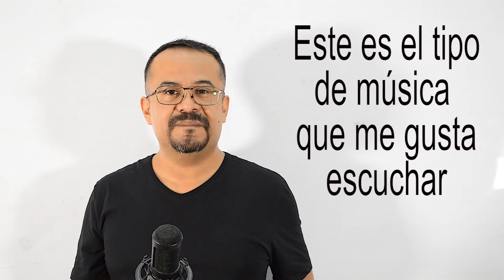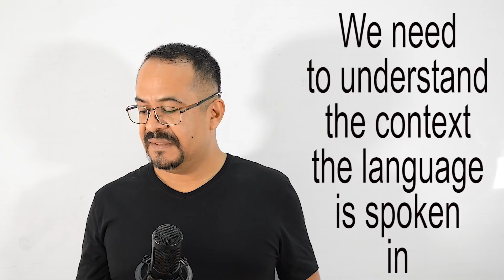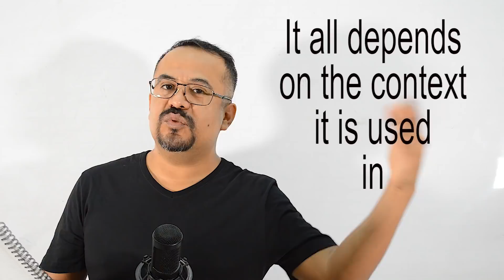COMO USAR PREPOSICIONES EN INGLES AL FINAL DE LA ORACION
COMO USAR PREPOSICIONES AL FINAL DE LA ORACION EN INGLES